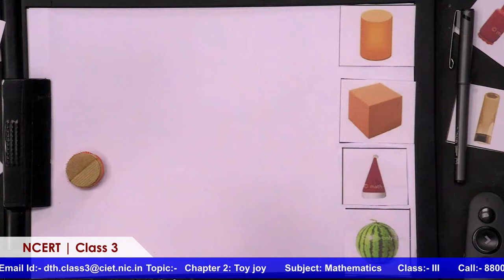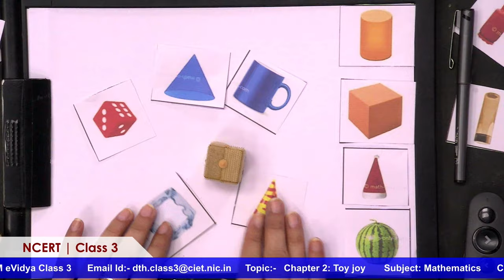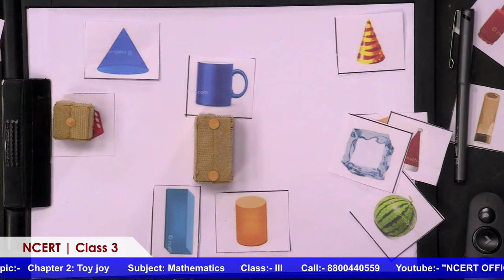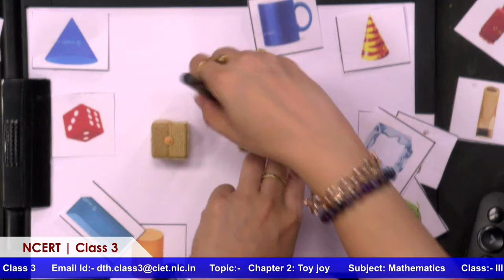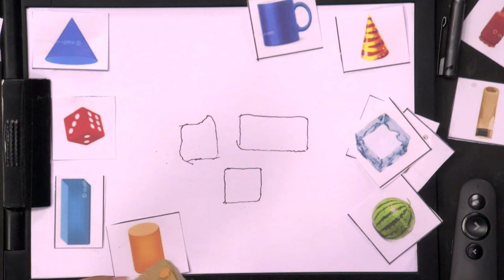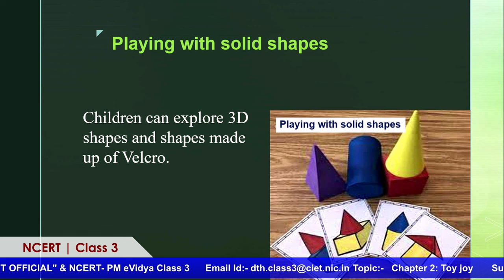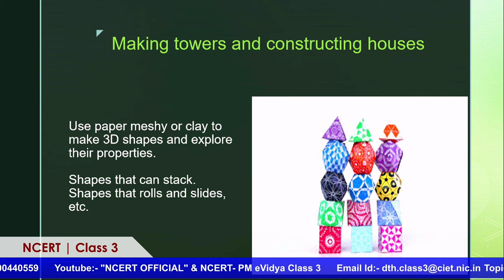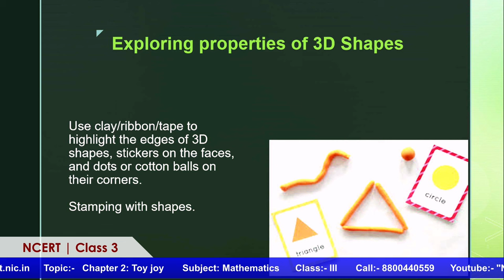Live Interaction on PMeVIDYA : Chapter 2: Toy joy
Chapter 2: Toy joy
Subject: Mathematics       Class: III

Sahyog Session
Mon-Fri                                             5-5.30pm

The programs can be viewed on:
1. DD Free dish channel #2022 to 2033 ( PM eVidya  Class 1 to  PM eVidya Class 12)
2. Zee Dish TV Channel #950
3. Jio TV App
4. ‘NCERT OFFICIAL’ YouTube Channel